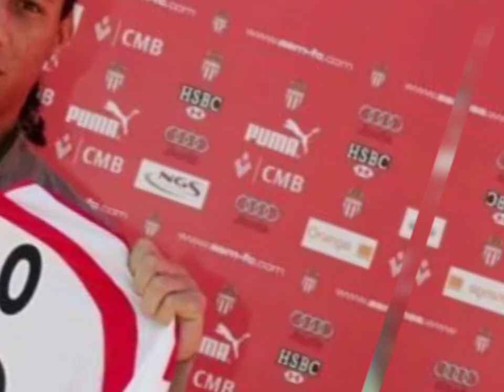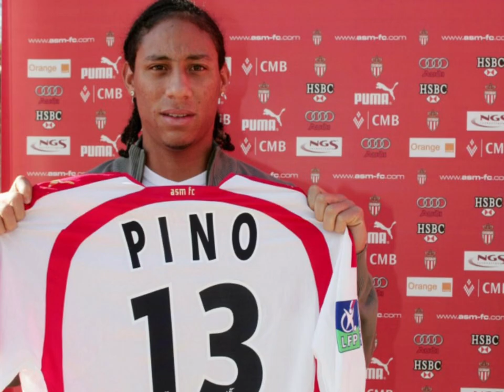Juan Pablo Pino, el mejor jugador del mundo 💔⚽️😔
Pudo ser el mejor del mundo, pero se lo ganaron los excesos y se aburrió de jugar fútbol ⚽️💔

Hoy aconseja a los pelaos pa’ que no les suceda lo mismo 🙏🏽